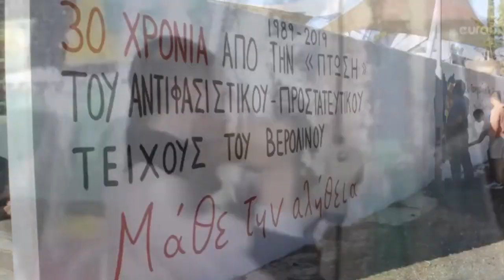ΕΚΔΗΛΩΣΗ ΤΟ ΔΥΤΙΚΩΝ ΤΗΣ ΚΝΕ ΓΙΑ ΤΟ ΤΕΙΧΟΣ ΤΟΥ ΒΕΡΟΛΙΝΟΥ